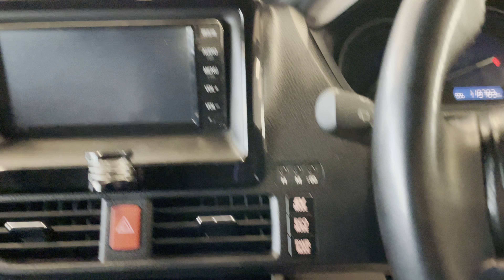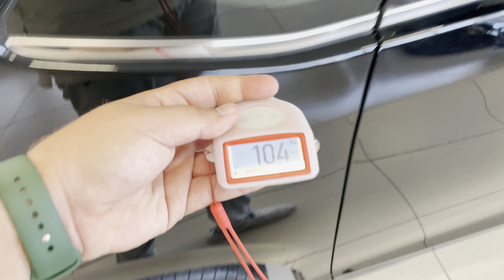Toyota Esquire, 2020 год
▪АBTOKPЕДИТ!

ОТКРЫТЫ ЕЖЕДНЕВНО
С 900 до 1900